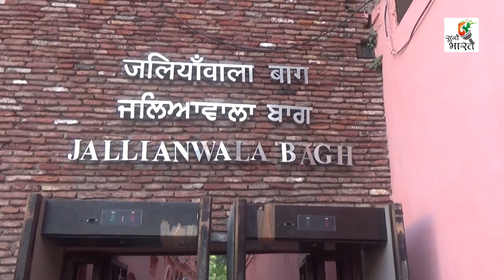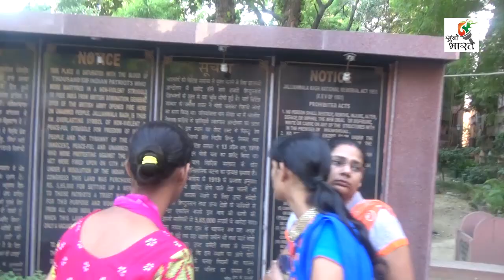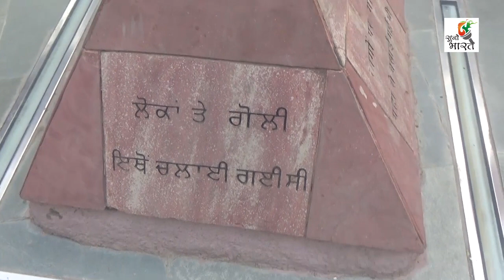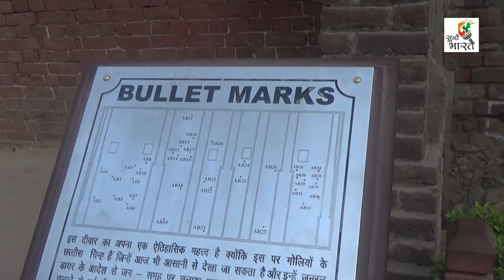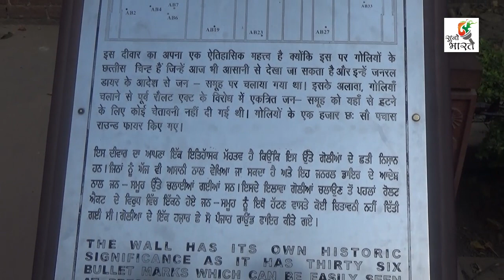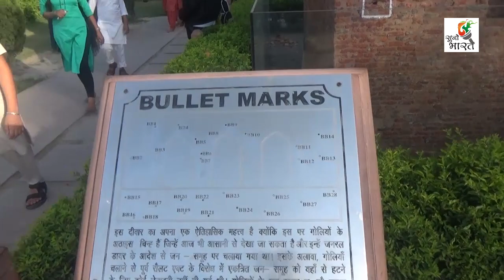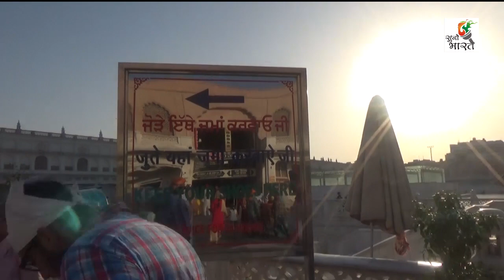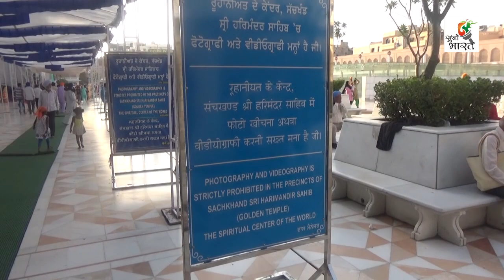Full View of Jallianwala Bagh / Golden Temple Amritsar | Suno Bharat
Full View of Jallianwala Bagh & Harmandir Sahib / Golden Temple Amritsar, Punjab, India !